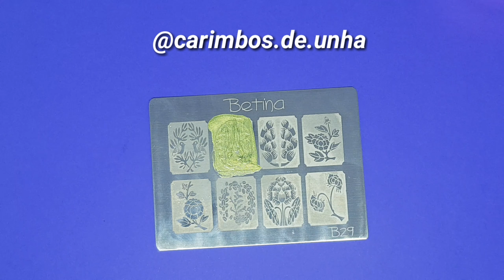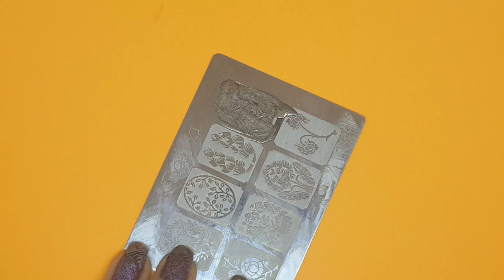Testando esmaltes acetinados da Whatcha para carimbo